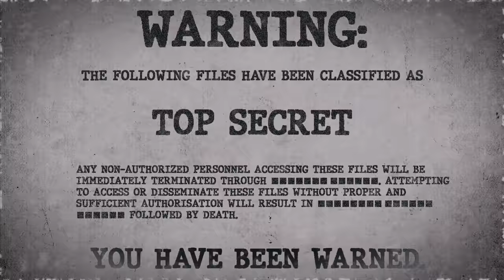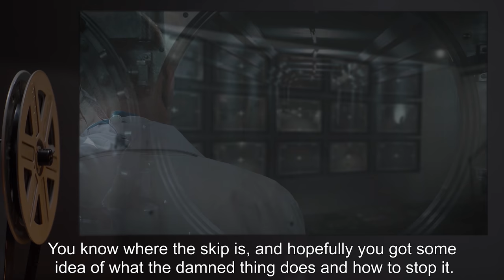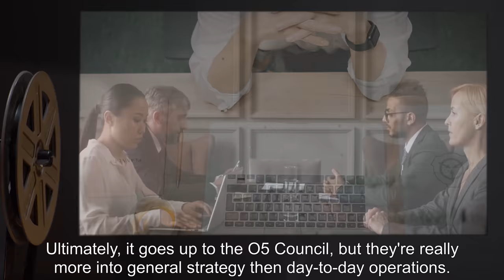Orientation (SCP Orientation)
Today Researcher R. will be reviewing Agent Max Lombardi’s orientation for upcoming Foundation agents.

Excerpt::

“Yes, you in the back. With the duck. The upside to the job? Well, for one thing, we get paid pretty good. For another, if we don't do the job, the world will probably end. That ain't a joke. Seriously, somebody has to do this job. Don't you wanna live to see tomorrow? Good choice.”

and released under Creative Commons Sharealike 3.0. Contributor: DrEverettMann

Attribution: @hipydeus